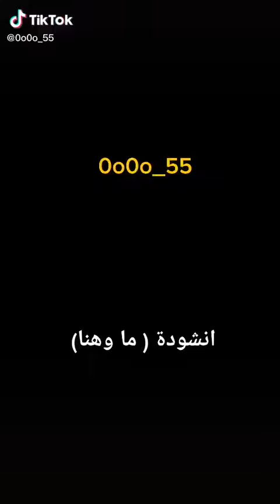أقوى أنشودة إسلامية حماسية ما وهنا للمنشد نيف الشرهان باسلوب مشوق،لا تنسى الإعجاب و الإشتراك بالقناة